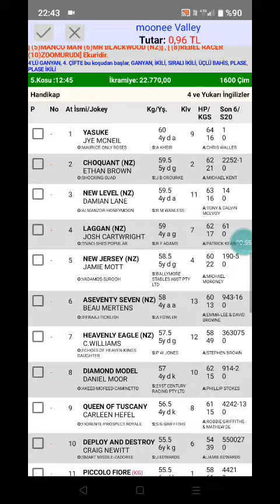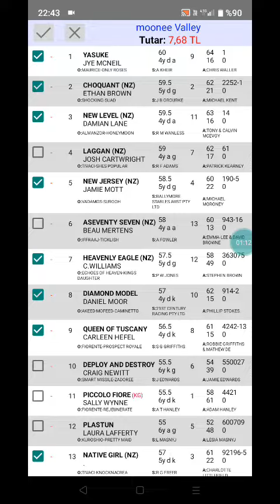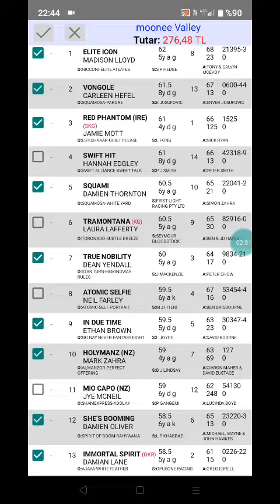3 Şubat 2023 TJK moonee Valley Avustralya 🐎 at yarışı tahminleri altılı ganyan tahminleri